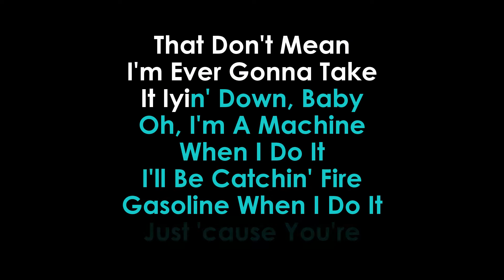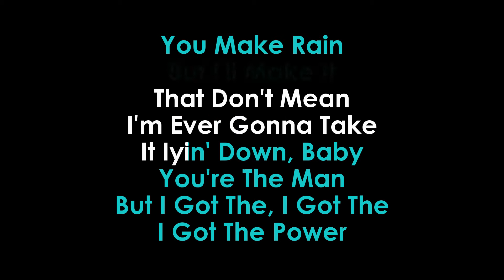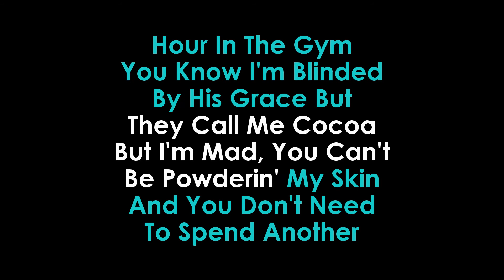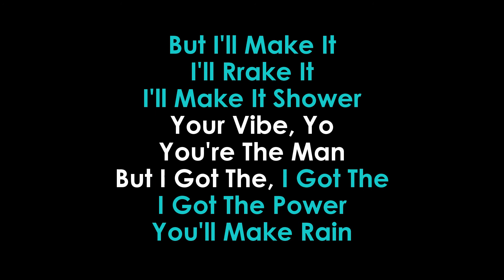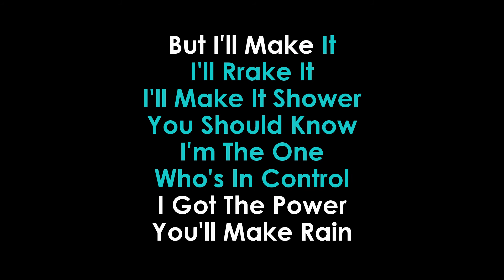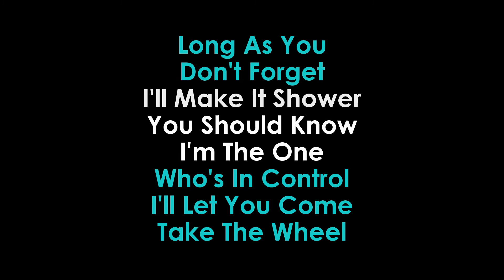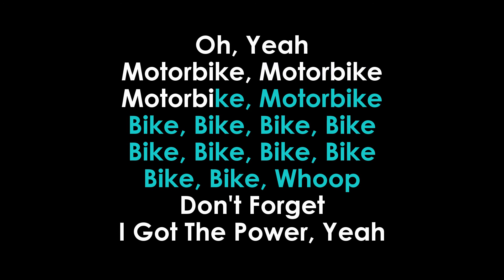Power karaoke Little Mix ft Stormzy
Instrumental Karaoke LYRICS Video